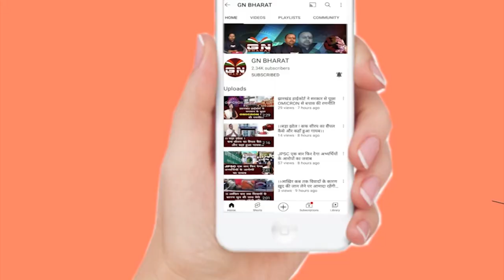जातीय गणना पर बोले CM हेमंत सोरेन और मंत्री सत्यानंद भोक्ता, सुनिए